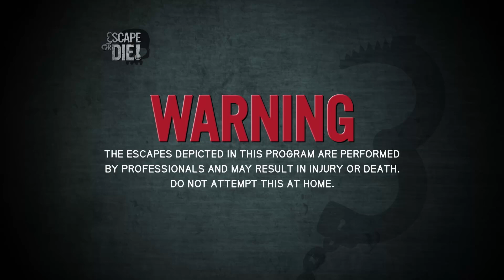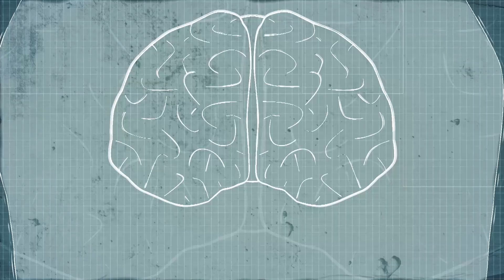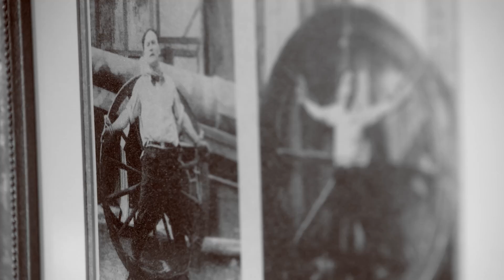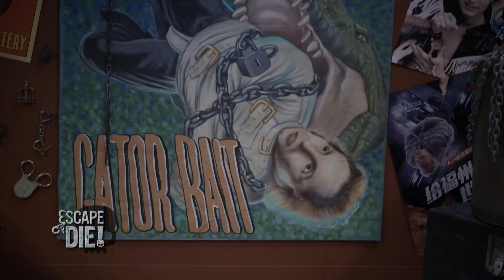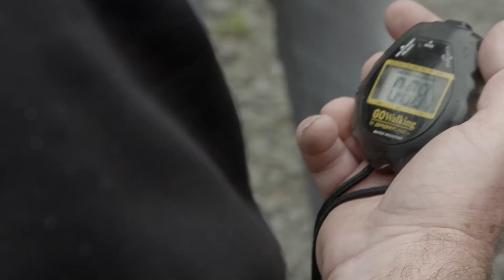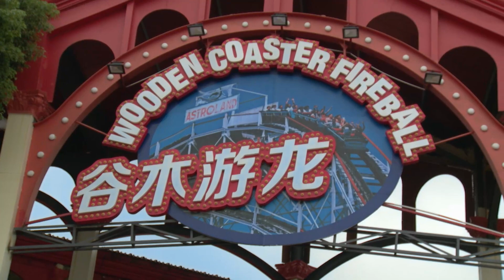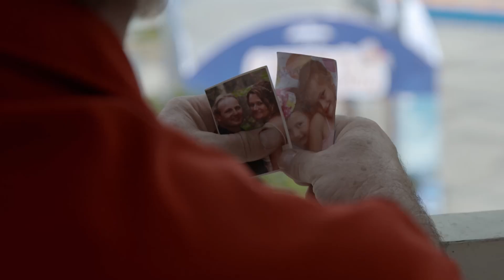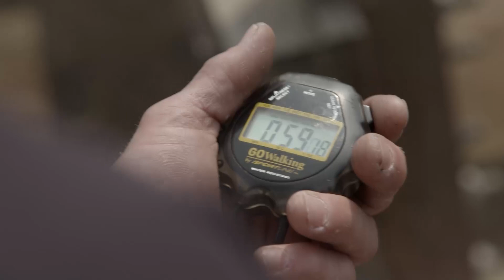Escape Or Die! | Shanghai Roller Coaster Escape | Season 1 Episode 1 | Full Episode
In this season of Escape or Die we follow master escape artist Dean Gunnarson and his team as he tries some of the most death defying escapes in the world!

Episode 1:
In this episode of Escape or Die, Dean tries a super dangerous escape from the path of the high speed Shanghai Express, one of the biggest and fastest roller coasters in the world. All this and more in this action packed episode of Escape or Die!